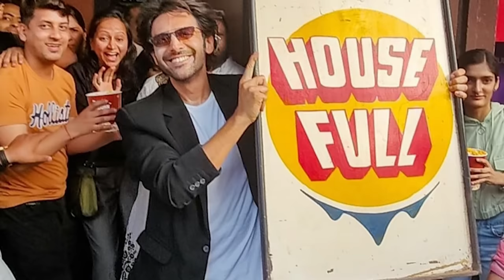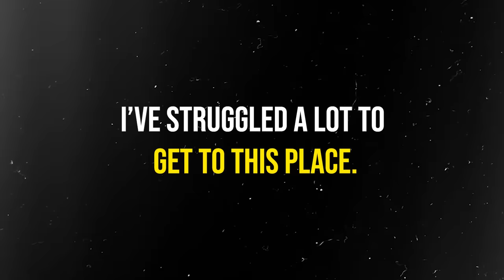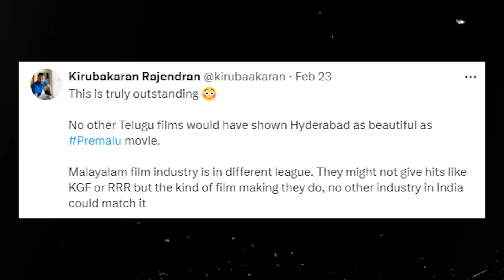Why Manjummel Boys, Premalu & Bramayugam can happen only in Malayalam Cinema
NOT a review of Manjummel Boys, Premalu or Bramayugam, but a dive into what's common between them, what's making them work & why such a phenomenon can happen only in the Malayalam Film Industry

If you love binging on movies & TV shows, you're gonna love the merch we have on Fully Filmy.

Gear:
🎤 Blue Yeti USB Mic
📷 Canon M50
🎬 'Cinema is Life' Cinema LED Lightbox

About:
By day, Raunaq Mangottil is the co-founder of Fully Filmy (fullyfilmy.in), an Indian Pop Culture Brand born in Chennai in 2015. Also by day extending into the night, Raunaq creates content around movies/shows, books, entrepreneurship among other things. And at different times of the day, Raunaq catches himself writing about himself in third-person and feels awkward.